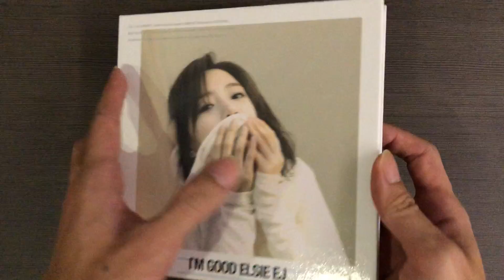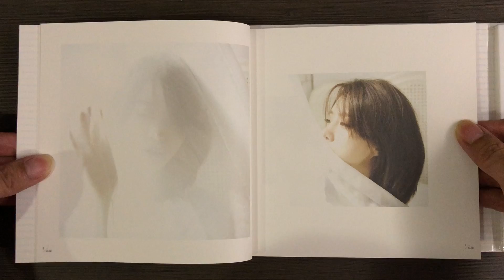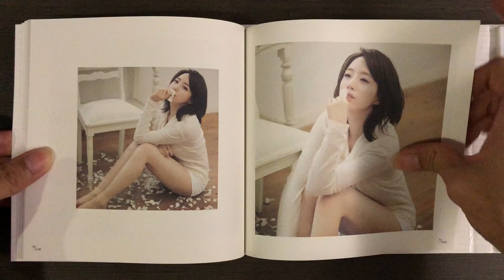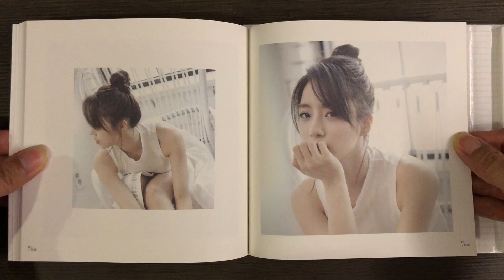[Unboxing] ELSIE 엘시 1st Korean Mini Album I'm Good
Unboxing of ELSIE 엘시 (T-ARA 티아라 EUNJUNG 은정) 1st Korean Mini Album I'm Good.

Album comes with a CD and a photobook.

1. 혼자가 편해졌어 (Feat. 케이윌)
2. 눈물비
3. Love effect
4. 혼자가 편해졌어 (Solo Ver.)
5. 혼자가 편해졌어 (Inst.)